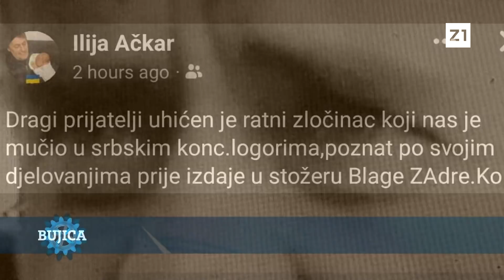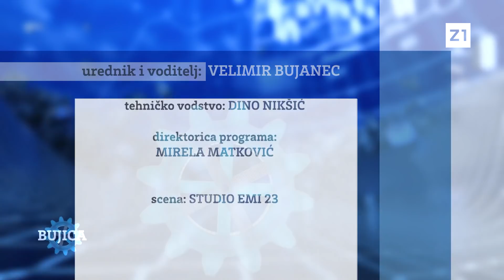BUJICA 10.06.2022. ŠOKANTNA ISPOVIJEST ZLATANA BAŠIĆA: Kako me mučio srpski zločinac Vojislav Medić!